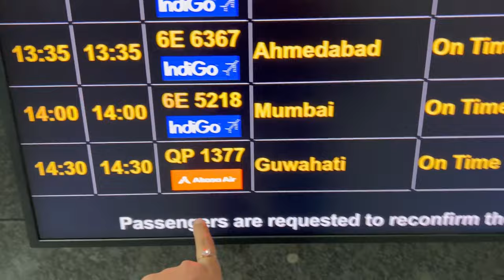Surprise visit after long time❤️🫂।। মা তোমার এই একটা হাসির জন্য অত দূর থেকে আসা।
Surprise visit after long time❤️🫂।। মা তোমার এই একটা হাসির জন্য অত দূর থেকে আসা।myvlog